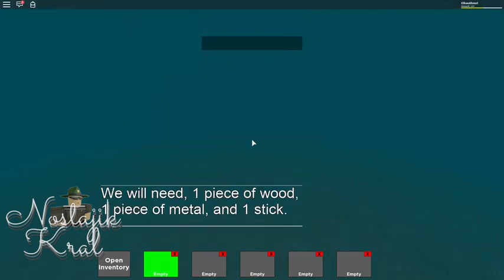TATİLE GİDERKEN BAŞIMA GELEN KORKUNÇ OLAYLAR! - Roblox (Ahmet Aga)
Nostajik Kral'ın alt kanalıdır
Bu kanalda sadece Ahmet Aga'nın eski videoları paylaşılacaktır
Ana kanal Nostajik Kral: